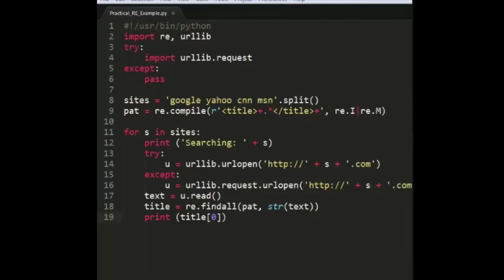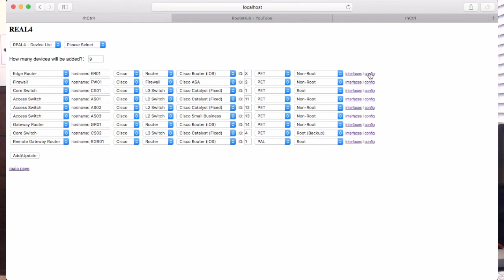ANE Series Episode 37: Software Defined Networking (SDN) - Part 2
You can post your questions below on this page. Or you can post your questions on our Facebook and twitter pages: